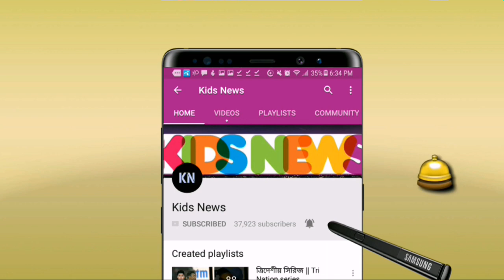যে কারণে এবারের বিপিএলে আর দেখা যাবেনা মাহমুদউল্লাহ রিয়াদকে! বিসিবির চূড়ান্ত সিদ্ধান্ত || bpl 2019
বিস্তারিত জানুন।